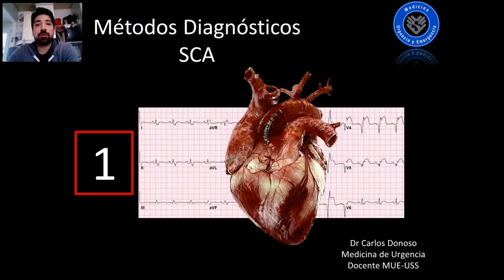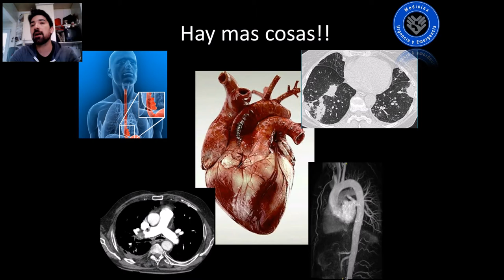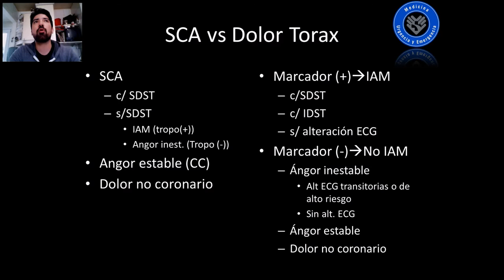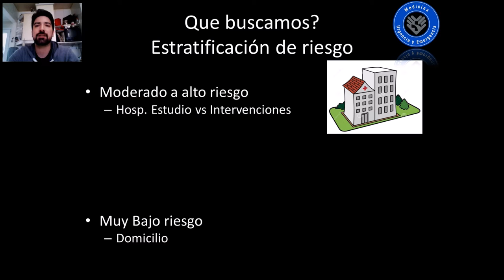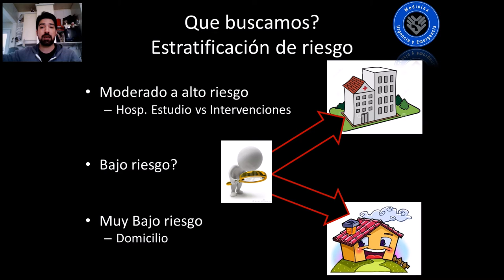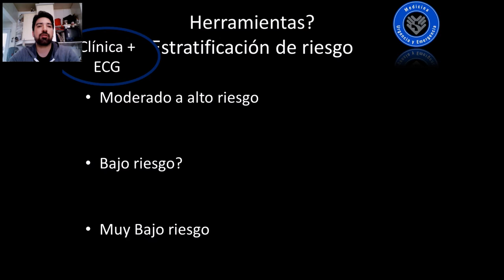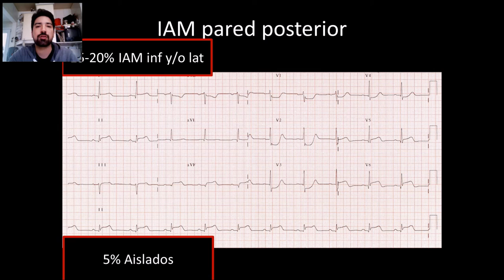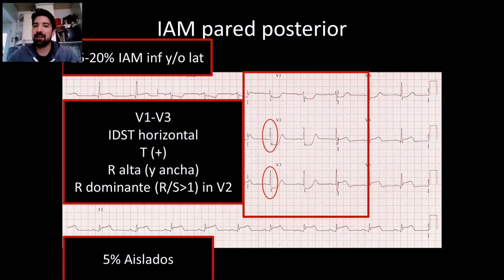Metodos Diagnosticos Sindrome Coronario Agudo (SCA). Parte 1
Parte 1: Actual
Esta es la primera parte de una serie de 4 videos, en los cuales analizaremos los la estratificacion de riesgo del dolor toracico, en cuanto a sindrome coronario agudo.
Siempre partiendo de establecer una probabilidad Pre Test con nuestra Clinica + ECG, definimos el paciente de bajo riesgo (el cual requiere mas estudio) y aplicamos herramientas que modifican riesgo.
- Parte 1: Introduccion y estratificacion de riesgo inicial, Utilidad del ECG. (Bonus Track: Tip ECG; Infarto pared posterior)
- Parte 2: Utilidad test de esfuerzo? Parece que no (Bonus Track: Tip ECG; Decendente anterior; Sd Wellens y T de Winters)
- Parte 3: Utilidad Mioglobina, Ck, CkMb... tampoco (Bonus Track: Tip ECG; Infradesnivel difuso del ST asociado a SDST aVR)
- Parte 4: Troponina en profundida, Tipos, estandares, Valor de corte, tiempos, delta troponina y mas